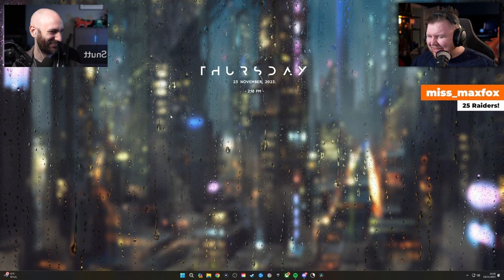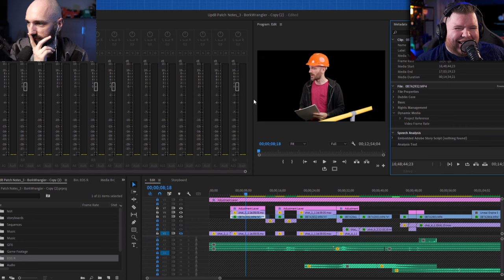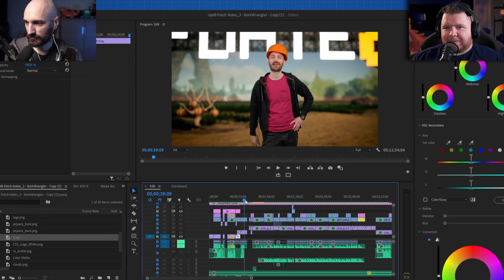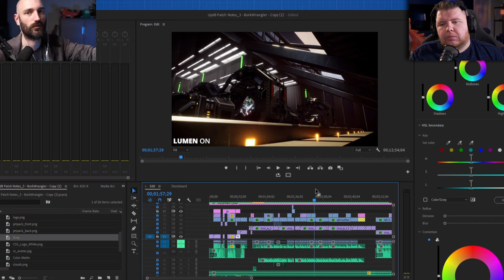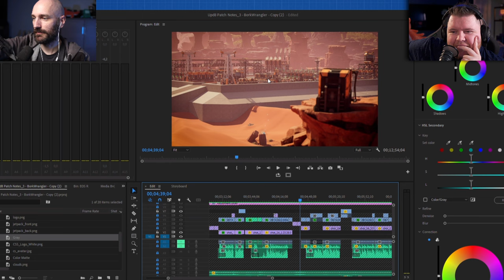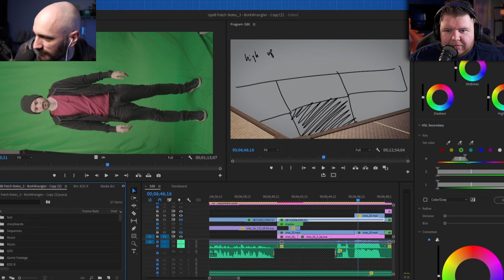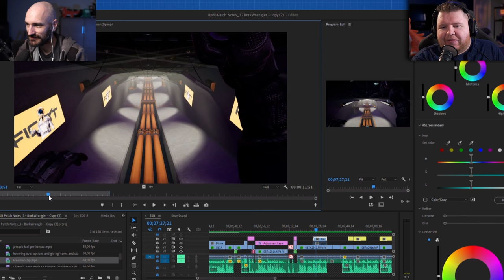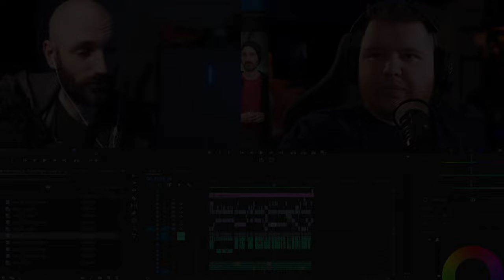Satisfactory Developer shows how he Edited this...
Today I'm joined by Snutt, who will be showing us the breakdown of Update 8 Patch Notes Edit.. This was live-streamed on Twitch and YouTube

Pc Specs:
➤ CPU: AMD Ryzen 9 7950X
➤ Cooler: Corsair Hydro series 150i Elite
➤ Motherboard: ASUS ROG Crosshair X670E Hero (AM5)
➤ RAM: Corsair dominator platinum RGB 64GB 5600MHz
➤ GPU: Asus Geforce RTX 4090 OC 24GB GDDR6
➤ SSD1: 500GB Samsung 980 Pro M.2 NVME
➤ SSD2: 1TB Samsung 980 Pro M.2 NVME
➤ First Storage Drive: 4TB SEAGATE IRONWOLF PRO 3.5", 7200 RPM 128MB CACHE
➤ PSU: Corsair 1000W RMX series ultra quiet
➤ Capture card: Elgato 4K 60 Pro capture card
➤Case: thermaltake level 20 HT